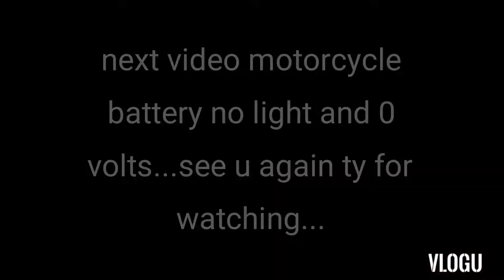Dead and dry battery into good battery salt and water only.